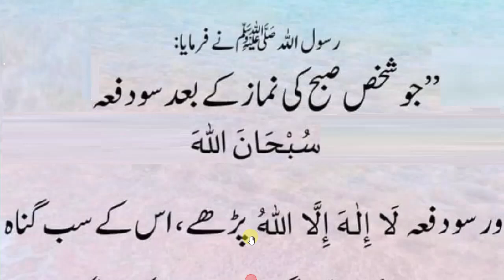daily Dua every Muslim || جو شخص صبح کی نماز کے بعد سو مرتبہ پڑھیں گناہوں کی بخشش